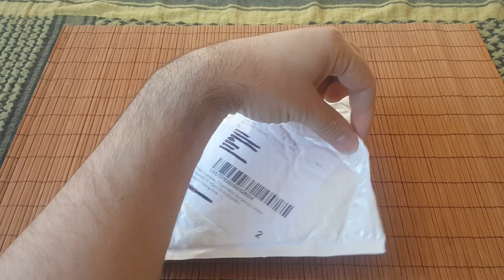Gearbest Unboxing: Outdoor Multi function Fire Starter